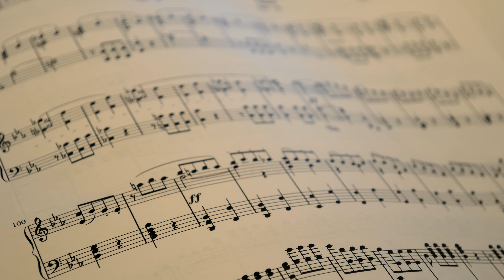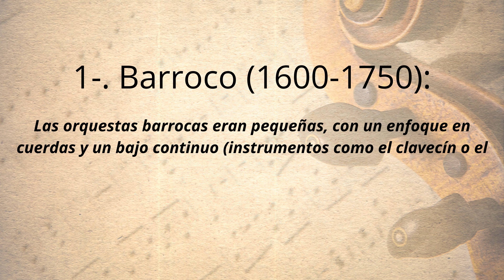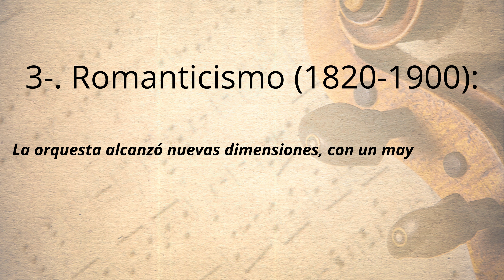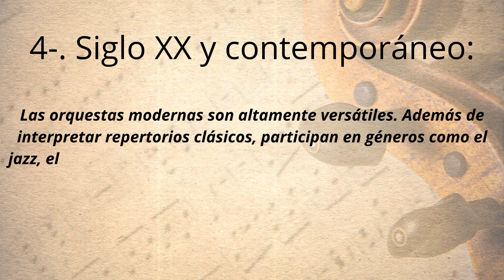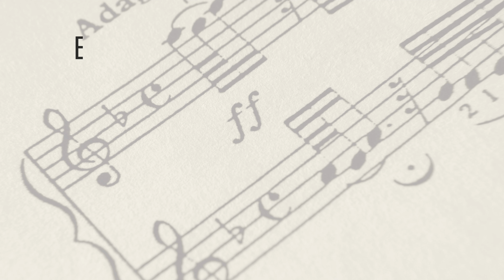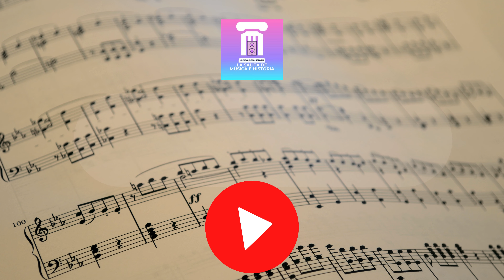🔴 ¿Qué es UNA ORQUESTA? 🎵 🎹 //Enciclopedia MUSICAL//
🎶¿Qué es una orquesta?🎶

¿Te has preguntado qué es exactamente una orquesta? En este video exploramos la historia, estructura y evolución de las orquestas en la música clásica. Aprende sobre sus secciones, los roles de los instrumentos, y cómo compositores como Beethoven, Mozart o Tchaikovsky las utilizaron para crear obras inolvidables. Descubre la magia detrás de estos conjuntos musicales que han marcado la historia de la música. ¡Ideal para principiantes! 🎻🎺🥁

Orquesta MúsicaClásica QuéEsUnaOrquesta HistoriaDeLaMúsica InstrumentosMusicales AprenderMúsica MúsicaParaPrincipiantes¿Qué es una orquesta?